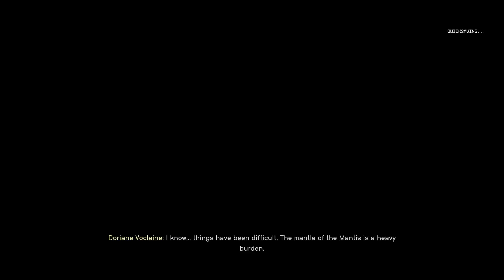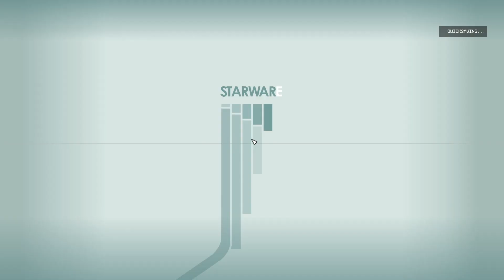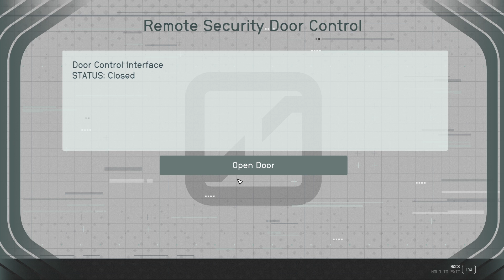Lac Plays Starfield Ep 15 I Am Mantis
In this episode of Starfield: Heading for the secret base I learned about from the Spacers. Seems to be a location they were hoping would be on the high end of loot.